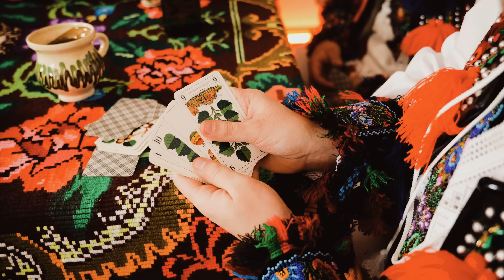Dorin Filip - Hori nemuritoare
Cu drag vă cânt la taragot câteva melodi din repertoriul Frațiilor Petreuș, Mulțumesc tuturor care au luat parte la proiect :
Studio-Florin Filipan
Vioara : Flaviu Dan
Video-Bogdan Sabau
Locație-Pintea Haiducu (Mara)
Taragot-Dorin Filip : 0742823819